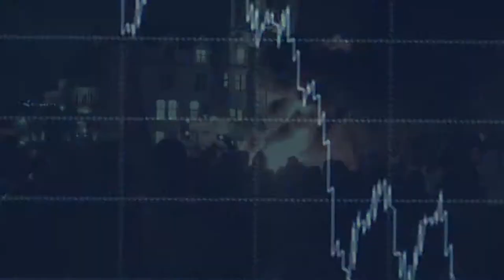BYZANTIUm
What will you do when the human race becomes augmented-addicted?